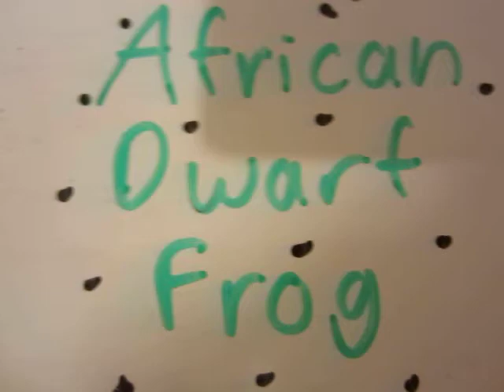African Dwarf Frog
My female african dwarf frog, I got her two days ago. Hope you enjoy.